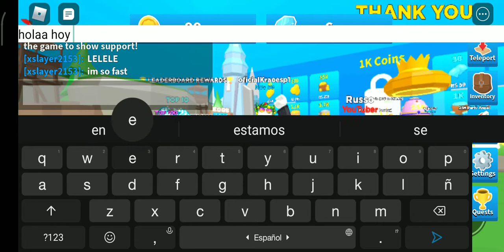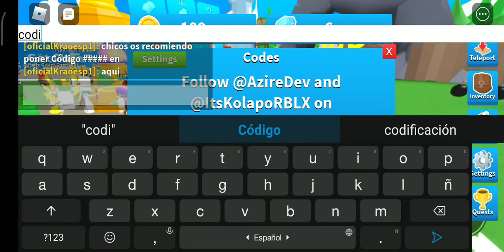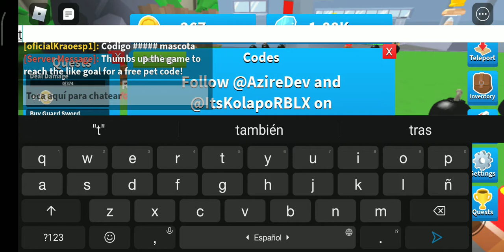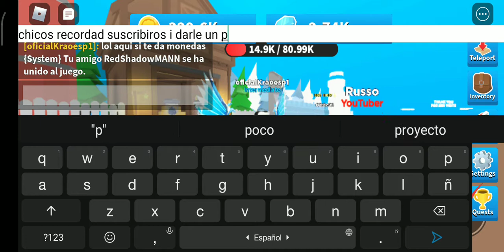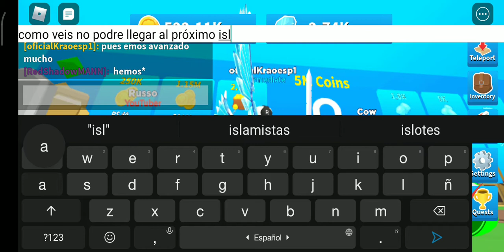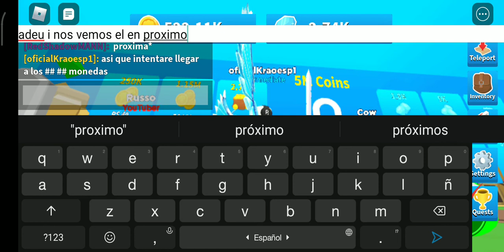Jugamos a boomb simulator en roblox